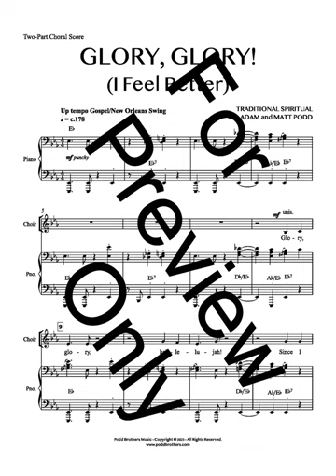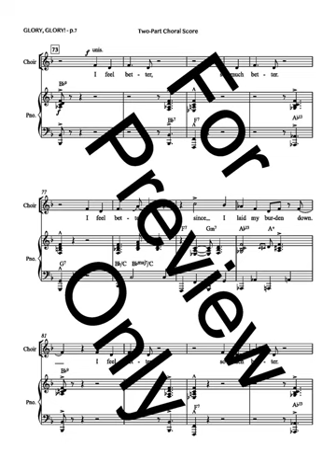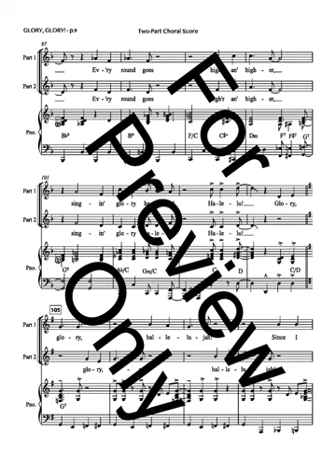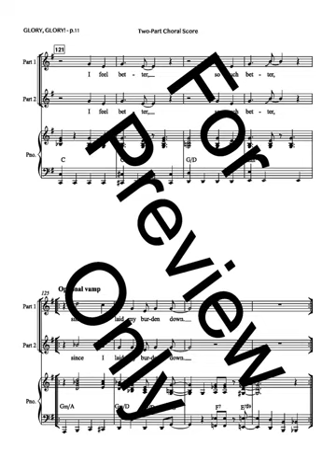Glory Glory (Two-Part Choir) - Arranged by Adam and Matt Podd